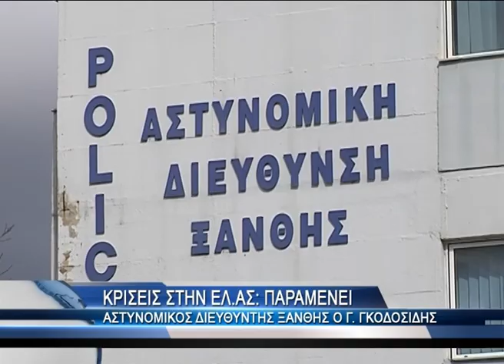Συλλαλητήριο εκπαιδευτικών στην Ξάνθη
Πανεκπαιδευτικό Συλλαλητήριο πραγματοποιήθηκε το Σάββατο στην Ξάνθη. Με κοινό κάλεσμα της ΕΛΜΕ, του Διδασκαλικού Συλλόγου και του Συλλόγου Αποιφοίτων της ΕΠΑΘ, εκπαιδευτικοί όλων των βαθμίδων αλλά και απλοί πολίτες, στελέχη του ΣΥΡΙΖΑ και της νεολαίας του, μέλη της Πρωτοβουλίας Αντίστασης και άλλων πολιτικών χώρων, συγκεντρώθηκαν το πρωί του Σαββάτου στην Κεντρική Πλατεία και πραγματοποίησαν πορεία. Αίτημά τους η διάσωση της Παιδείας, όπως ανέφερε η Πρόεδρος της ΕΛΜΕ Μαρία Λουκοπούλου που σημείωσε, μεταξύ άλλων, ότι στόχος των κινητοποιήσεων είναι «να σταματήσει η εξαθλίωση στα σχολεία και την κοινωνία».